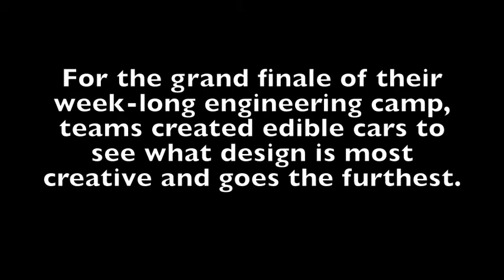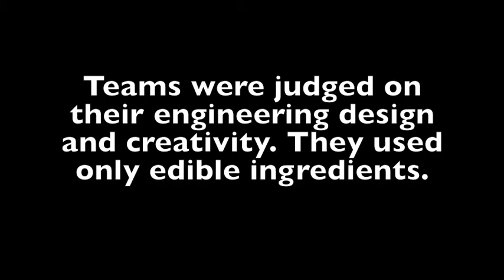Multiplying Your Options camp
Students from Cuyahoga Falls, Hudson and Stow were among 32 young girls who went to a Multiplying Your Options Camp at The University of Akron. They learned about engineering as a career and participated in multiple projects during the week to see the interesting aspects of engineering.